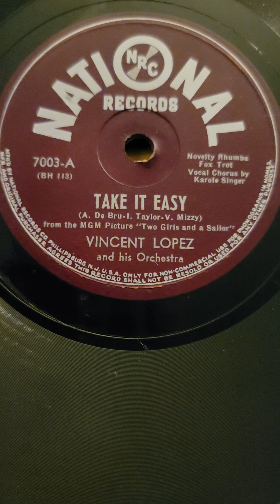Take it Easy - Vincent Lopez & his Orchestra National Records #7003 1944